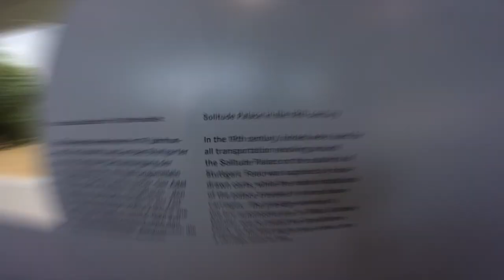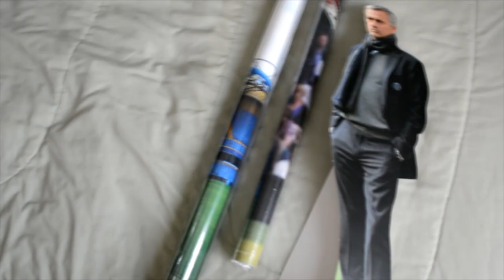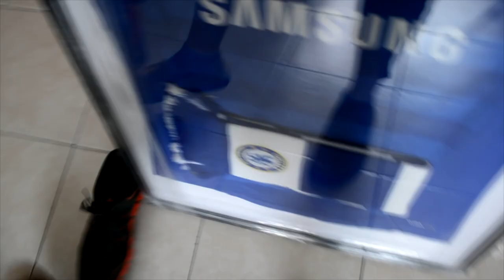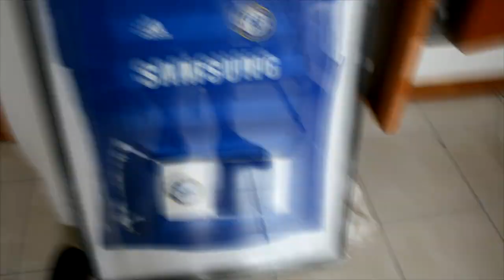Vlog de viaje a Europa (Londres, Stuttgart, Munich)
¡Que hay leales youtuberos! Ya llegué con un nuevo vídeo donde  un vídeo especial donde les muestro alguna de las cosas que hice en mi viaje a Europa.

Mi sueño se hizo realidad. Visito el estadio de mis sueños.

Calendario de subida:
Martes: NBA 2K15
Jueves: Ser una Leyenda
Viernes: Nottingham Forest
Sábado: Día de descanso.